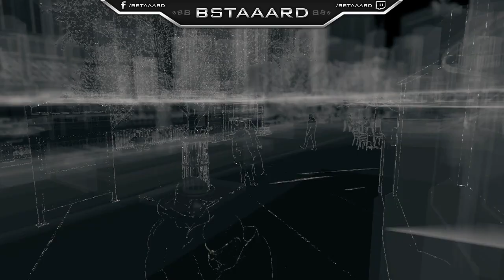Watch Dogs | Pollicino, Un oscuro scrutare [Atto 2]